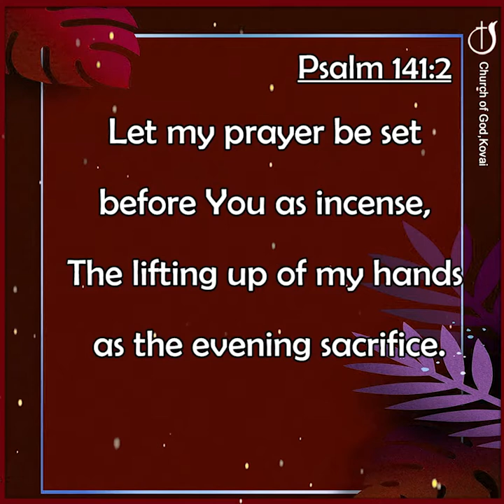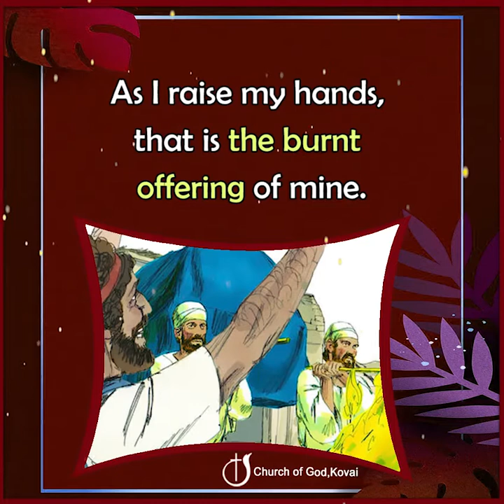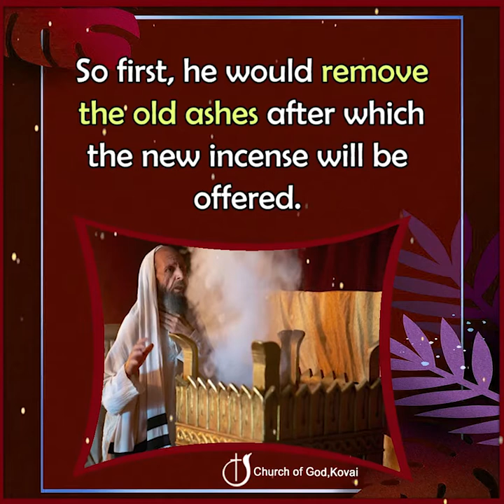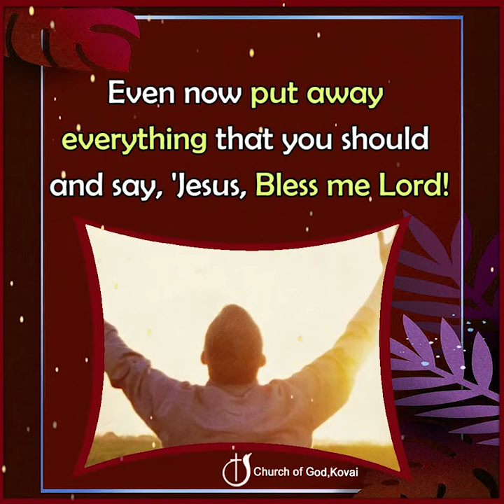INCENSE CALLED PRAYER